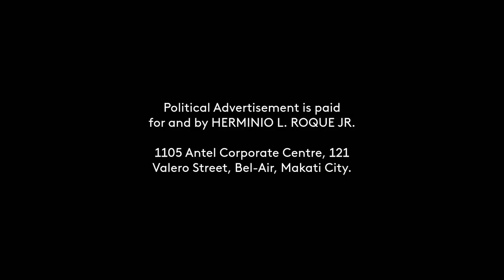ROQUE, HARRY SPOX (PRP) Paid Radio Ad April 2022 30s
This is a Political Radio Ad for ROQUE, HARRY SPOX (PRP) for his senatorial race this coming May 9, 2022 Elections. On that date, find him on number 54 of your ballot (under SENATOR / Vote for 12 section).

DRPS Two 1731: ROQUE, HARRY SPOX (PRP) Paid Radio Ad April 2022 30s